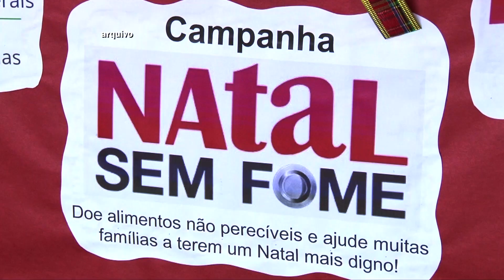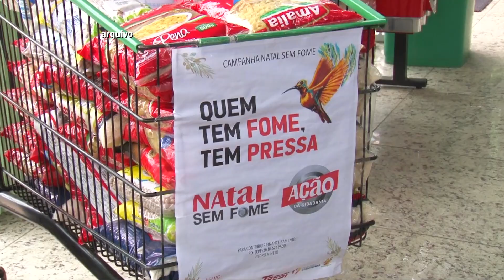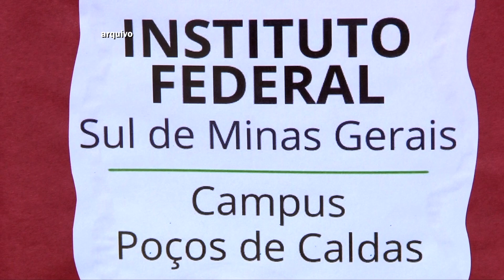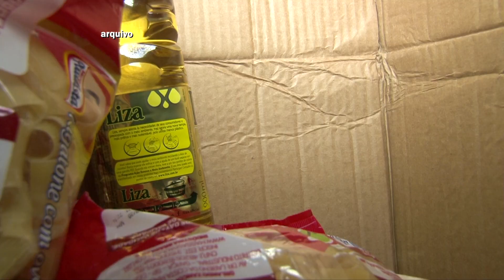AÇÃO DA CIDADANIA LANÇA CAMPANHA NATAL SEM FOME EM POÇOS DE CALDAS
A Ação da Cidadania lançou no último sábado (19) a Campanha Natal Sem Fome em Poços de Caldas.